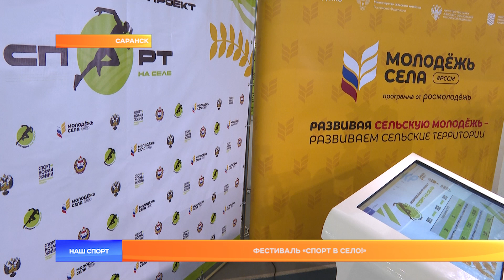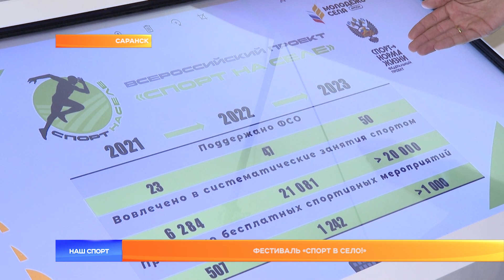Фестиваль «Спорт в Село»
В Саранске проходит II фестиваль спорта среди сельских семейных команд «Спорт – в село!». В программе спартакиады: эстафеты, дартс, многоборье, стрельба и другие дисциплины. Участники будут состязаться в течение 3 дней. Одними только соревнованиями программа пребывания в столице Мордовии не ограничится. Гости отправятся на различие экскурсии, посетят музеи, выставки, а также спортивные мероприятия.